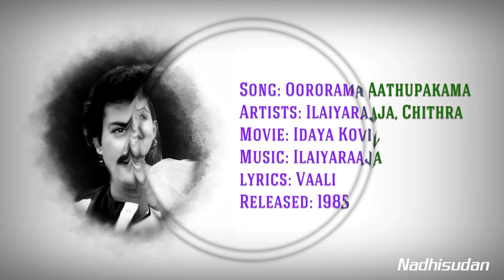ஊரோரமா ஆத்துப்பக்கம் - Oororama Aathupakama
Song: Oororama Aathupakama
Artists: Ilaiyaraaja, Chithra
Movie: Idaya Kovil
lyrics: Vaali
Released: 1985